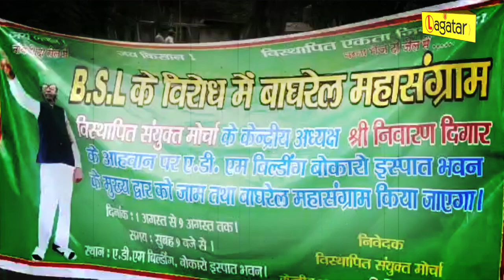Bokaro - विस्थापितों का धरना जारी || Live Lagatar